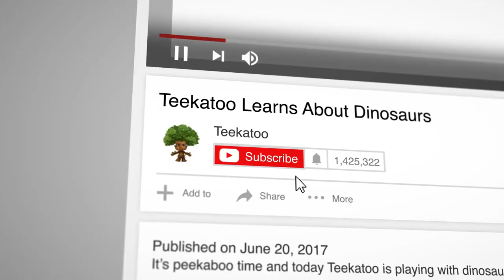Teekatoo Teaching Kids All About Animals | Letters | ABCs | Birds | COMPILATION #2 | 23 min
COMPILATION #2 (23 min) featuring segments from Episodes 3 and 4...

EPISODE #3 (12 min) featuring games, songs, and lessons:

1. Teekatoo plays PEEKABOO with FARM ANIMALS! Watch him spin the wheel and learn about pigs, cows, roosters, and more!

2. Teekatoo's at the head of the CLASS, sharing his love for ELEPHANTS! They're big and playful and loads of fun.

3. Teekatoo plays PEEKABOO with LETTERS! Watch him spin the wheel and learn about A, B, C, D, E, F, G, and H.

4. Teekatoo sings the ALPHABET. Watch as the letters ABC fall from the sky and bonk him in the head. But that doesn't stop him from finishing!

EPISODE #4 (11 min) featuring games, nursery rhymes, and jokes about birds, letters, and more:

1. Teekatoo plays PEEKABOO with BIRDS! Watch him spin the wheel and learn about emus, eagles, toucans, and more!

2. Teekatoo shares a classic Mother Goose nursery rhyme: LITTLE MISS MUFFIT! Along the way, he learns a valuable lesson about making new friends.

3. Teekatoo plays PEEKABOO with LETTERS! Watch him spin the wheel and learn about I, J, K, L, M, N, O, and P.